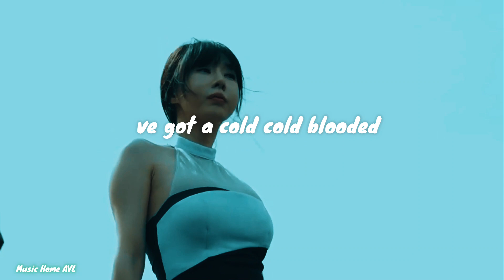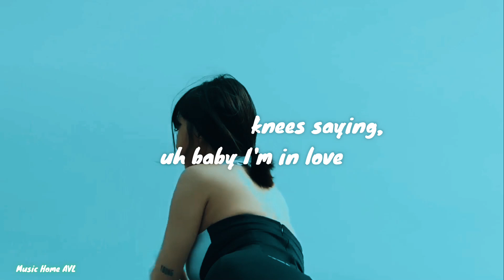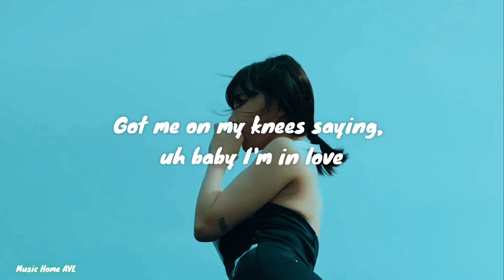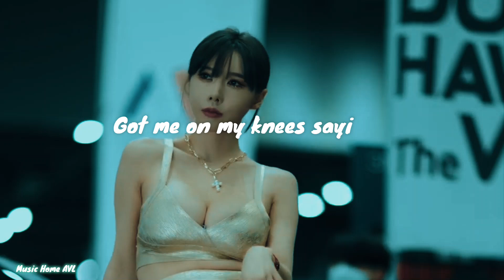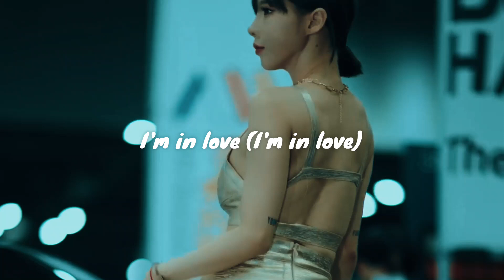Romance - Nando Fortunato (Lyrics)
Music Home AVL te presenta: Romance - Nando Fortunato (Lyrics)

Cold Cold Blooded
Cold Cold Blooded
Cold Cold Blooded
Cold Cold Blooded

I've got a cold cold blooded

I've got a cold blood romance
It's beautiful the way it all comes undone
You can see the end from the distance
Ah

I've got a way of getting
Everything I want, what he needs from me
I can see the way he is watching
Ah

Pressure on my neck, rush of blood to the head
Oh, it's all been the same for me
Got me on my knees saying, uh baby I'm in love

Cold cold blooded
Cold Cold Blooded
Cold Cold Blooded
Cold Cold Blooded